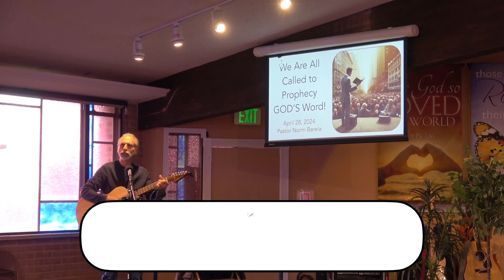Jesus Is At The Wheel by Fred Ramos